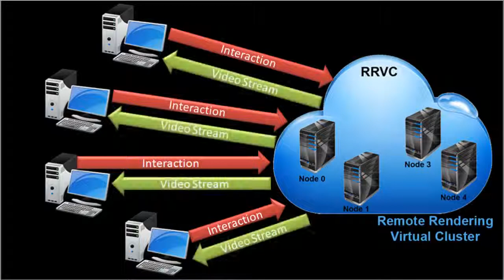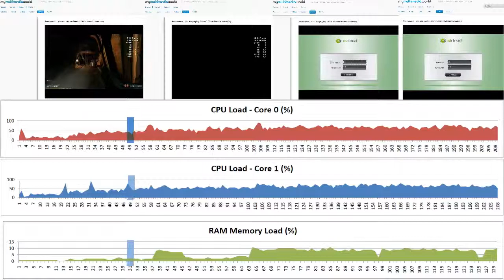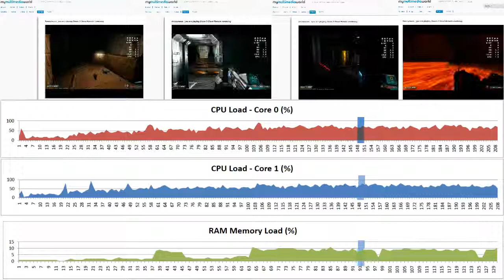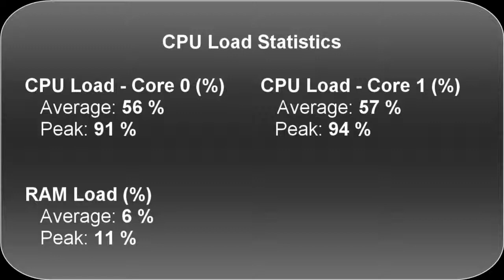Could Gaming for Doom3 half-HD 4 sessions CPU Statistics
Here a set of new videos with recent (beginning 2014) results on XLCloud gaming platform. All details are in the video!